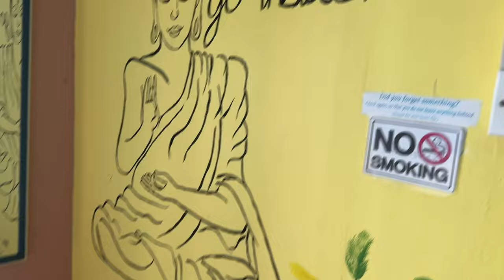The long road, Kota Kinabalu to Sandakan by bus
Traveling from Kota Kinabalu (KK) to Sandakan by bus is an exciting adventure! You'll start your journey by joining your bus in Kota Kinabalu, a bustling city filled with friendly people and delicious food. As you board the bus, get ready to see stunning landscapes and beautiful scenery pass by your window. The road to Sandakan is long but filled with interesting sights along the way. You might spot towering mountains, lush forests, and even some animals if you're lucky! Make sure to bring some snacks and a book to keep yourself entertained during the journey. Once you arrive in Sandakan, you'll be greeted by the welcoming atmosphere of this coastal town. So sit back, relax, and enjoy the ride as you travel from KK to Sandakan by bus!

00:00 Intro
00:40 start of trip
03:11 Comfort break
04:00 Arrived
05:15 Room Tour
07:14 What's Next